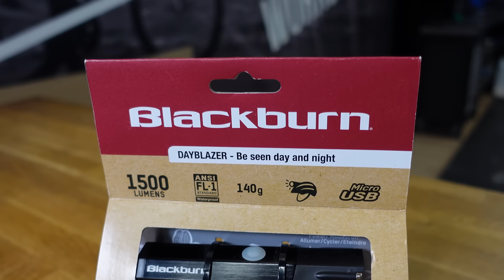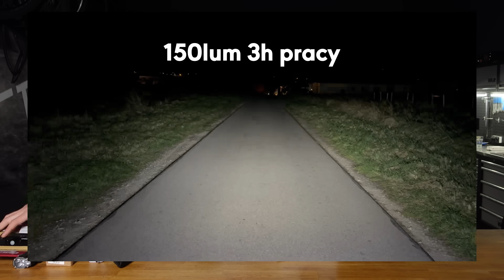Znalazłem lampkę idealną! Najlepsza lampka przednia na rynku? Jaką lampkę kupić? TOP lampek na przód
👍 Kliknij subskrypcję i dodaj mi zapału do pracy nad kolejnymi filmami!

🔥 Dodatkowy rabat na lampki Bookman z kodem VELOBOOKMAN 🔥

Trzy najlepsze lampki rowerowe przednie wybrane przeze mnie, w tym idealna lampka, którą znalazłem. Bookman Volume 1500 - doskonała lampka przednia. Najdłuższy czas świecenia i doskonała jakość.

👋 Akcesoria rowerowe
Wejdź na nasz sklep rowerowy i skontaktuj się z nami!

🛒 Nasz sklep rowerowy VELOPOINT.pl

KIM JESTEM?:

Mam na imię Przemek i od kilkunastu lat siedzę w samym środku branży rowerowej prowadząc swój sklep VELOPOINT w Rzeszowie i czynnie jeżdżąc na wszelkiej maści rowerach. Chcę się dzielić swoim doświadczeniem z Wami, więc zapraszam Was do subskrypcji i śledzenia moich poczynań na YouTube.

Piona!